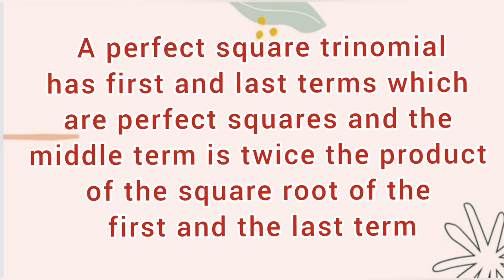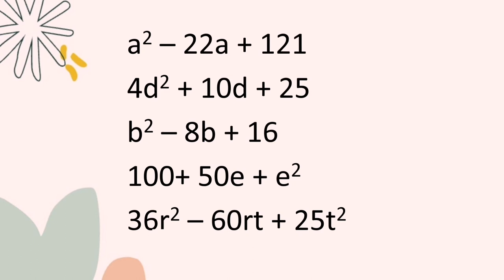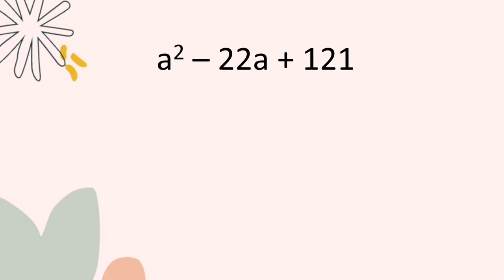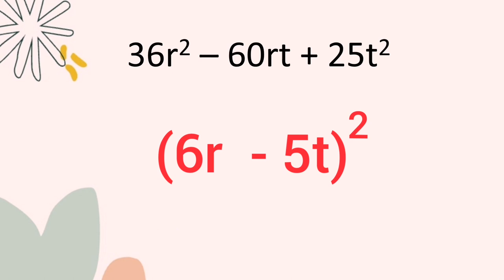FACTORING PERFECT SQUARE TRINOMIAL (Tagalog)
Nahihirapan kaba sa FACTORING?
Matututo ka sa pinakasimpleng paraan kung papaano kunin ang FACTORS ng PERFECT SQUARE TRINOMIALS